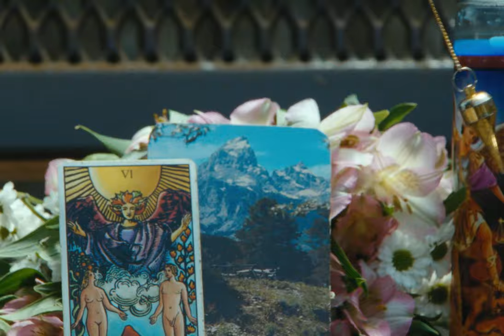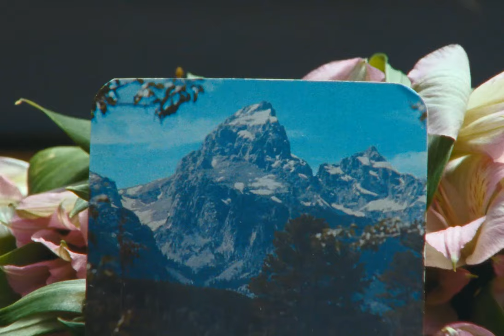Twin Flame Trailer (2022)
After seeking spiritual council, a disillusioned young woman searches the misty landscapes of northwestern America in search of her twin flame.